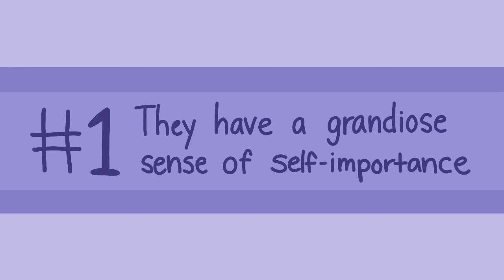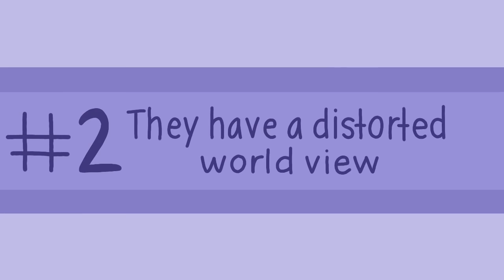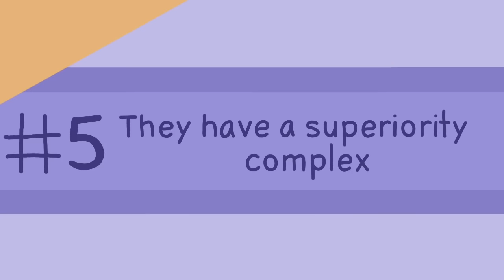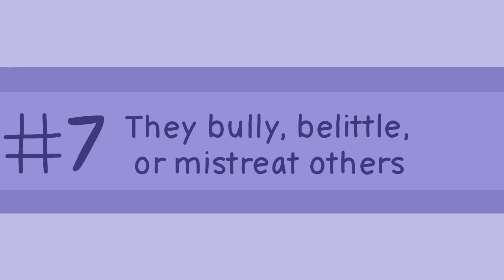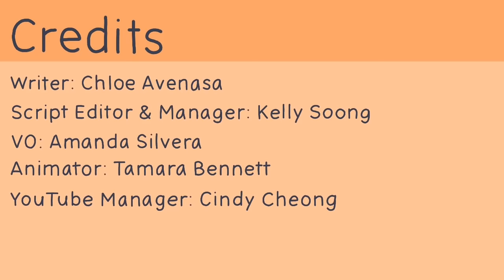7 Signs You Have a Narcissistic Friend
Are you friends with a narcissist? Maybe you are and you just don’t know it. After all, narcissists are masters at deception and emotional manipulation. Narcissistic Personality Disorder is characterized by an exaggerated sense of self-importance, entitlement, and a lack of empathy for others. And while only 1% of the global population is actually diagnosed with NPD, it’s a lot more common for people to display narcissistic traits and tendencies. Are you worried one of your friends might be a narcissist or have these tendencies? Watch along to find out!

Writer: Chloe Avenasa
Script Editor & Manager: Kelly Soong
VO: Amanda Silvera
Animator: Tamara Bennett (new animator)
YouTube Manager: Cindy Cheong